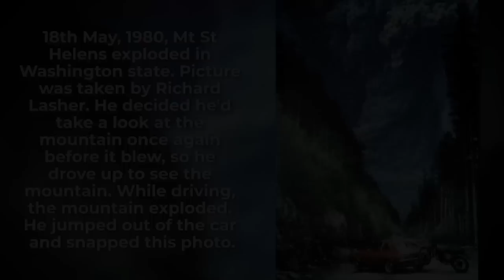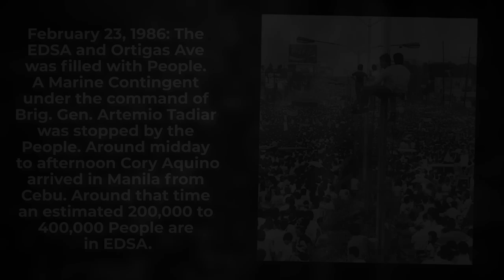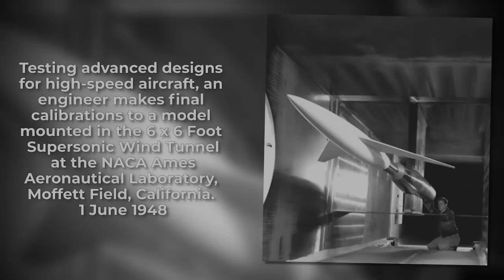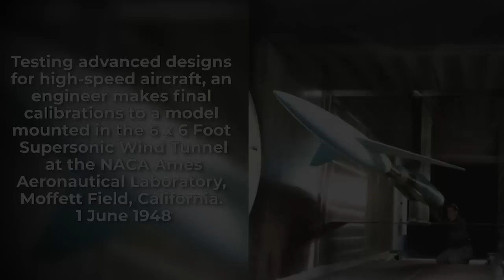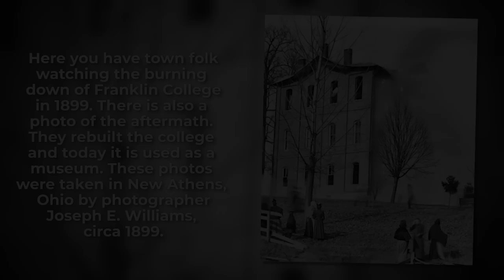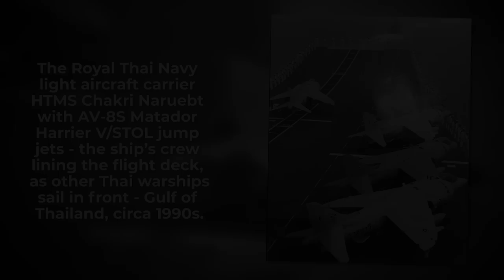Delightful Historical Photos Worth Seeing - History Colorized Volume 63